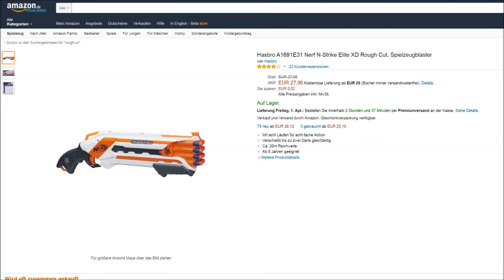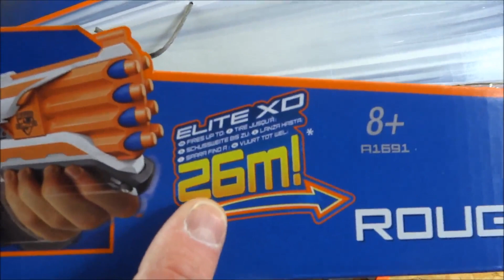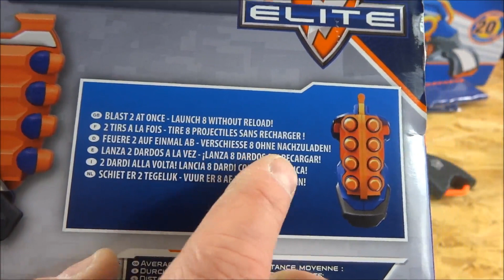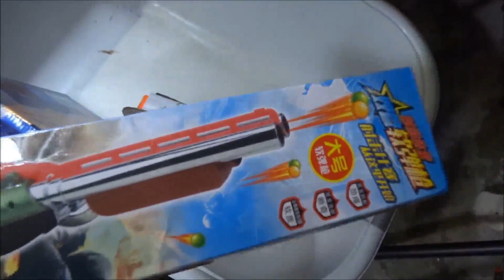"NERF XD ROUGH CUT VS. BLAZE STORM ROUGHCUT"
Nerf XD  Rough Cut / Blaze Storm / Heute mache ich einen kleinen Vergleich zw. diesen  beiden Blastern.